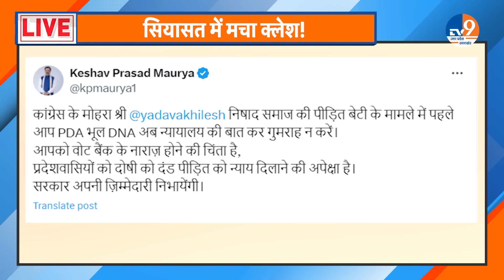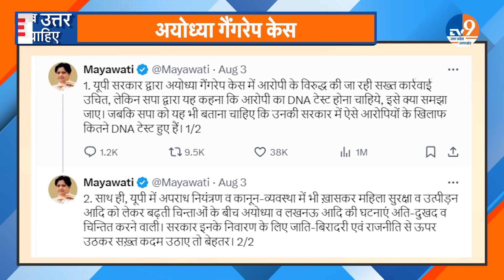Ab Uttar Chahiye: अयोध्या 'कांड' पर सियासत गरमाई, सरकार की 'बुल्डोजर' कार्रवाई I Ayodhya Case I